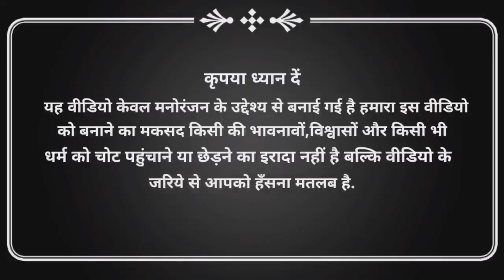Nana Patekar Vs 🥰🤣 Yogi ji FUNNY BAIRAL 🤣🤣